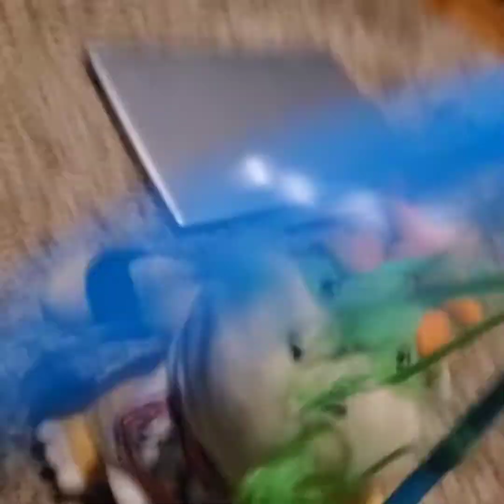Sml parody junior and jeffys big escape